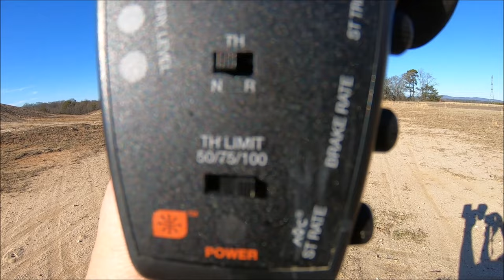NEW ARRMA Kraton 6s EXB RTR! Best Basher Right Out Of The Box?!😱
This is a quick first look and run of the New Arrma Kraton 6s EXB RTR! Arrma has really listened and made some killer updates on this new model! I ran the truck bone stock straight from the box except punch 7 on the ESC. Next run will be the speed pinion and punh 9!  I just wanted to show you what this truck will do straight from the box and really impressed with it's performance!